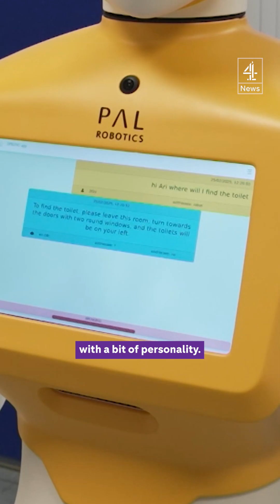Can AI shape the future of the NHS?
Amid years of cutbacks and staff shortages - could robots help to provide the future of medical care?

At the National Robotarium in Edinburgh - the UK's leading centre for robotics and AI - scientists are investigating how they could fill the gaps in the system which humans can't cover.